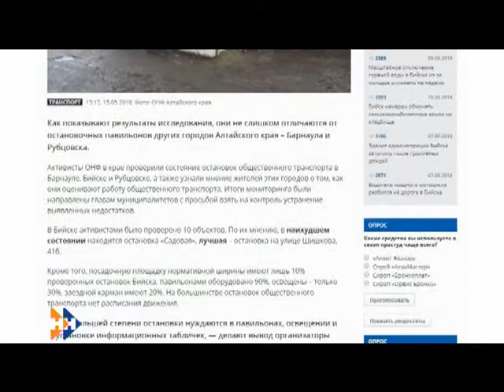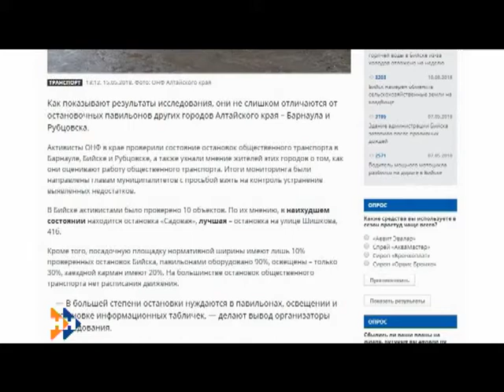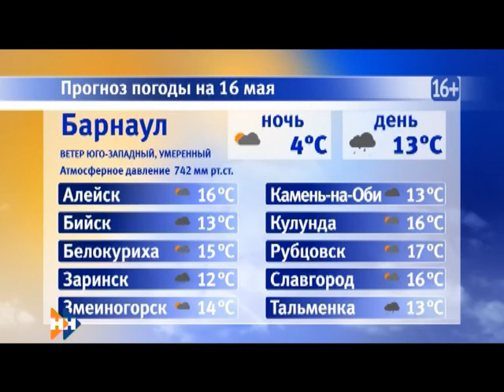Информационная программа «Наши Новости». 16.05.2018. Дневной выпуск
Сегодня в программе:

• Как попасть в гарнизон Кремля?
• В каких районах края отремонтируют дороги.
• Сюжет о семье и любви.

Об этом и не только в дневном выпуске новостей.